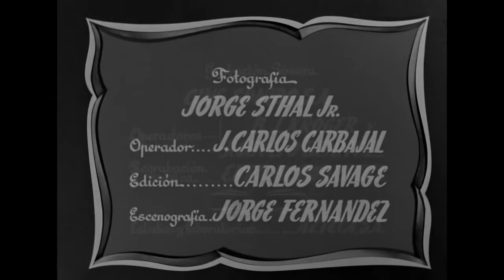Película "Negra Consentida" con Ramón Armengod y Meche Barba | Cine Mexicano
Aurora, una recatada solterona recibe la visita de su hermana de Estados Unidos, "La Negra" una joven muy liberal, quien desea a toda costa que se case. "La Negra" pone de cabeza la vida de todas las personas que la rodean y se enamora de Ramón un compositor y director de orquesta.

Director: Julián Soler
Protagonizado por: Ramón Armengod y Meche Barba
Año: 1949